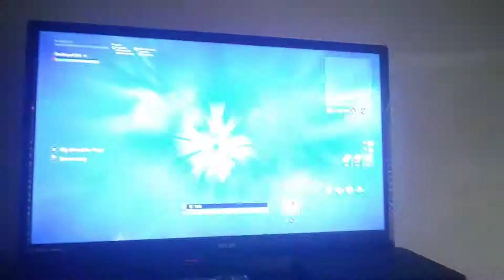How to go to the island on creative mode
It is not clickbait